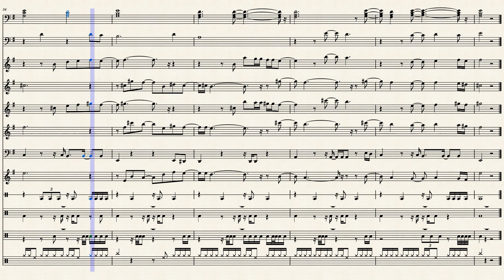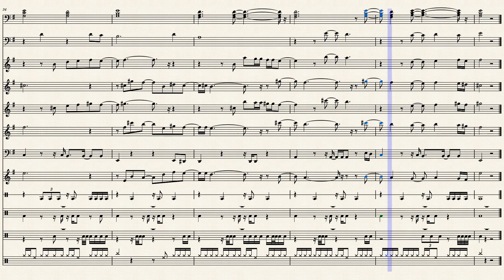Twenty Eight- The Weeknd